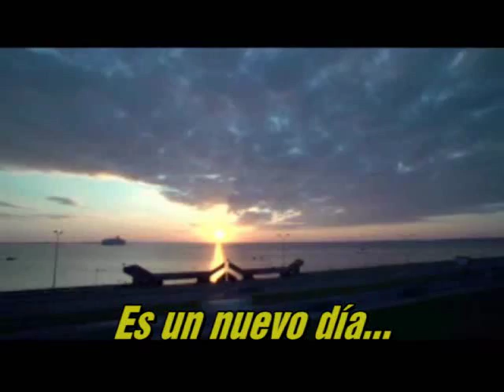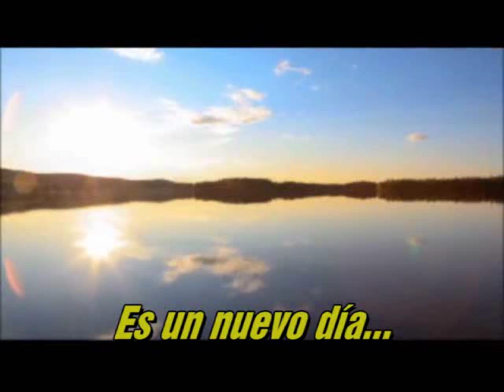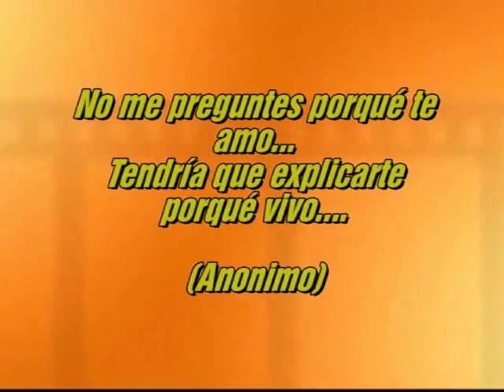Lisa Miskovsky - A Brand New Day (Sub. Español)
Videomix y Traducción: Roberto Alarcón (ARG)
No Copyright Infrigements. Just for Entertainment ONLY. The video was made with the unique purpose to translation